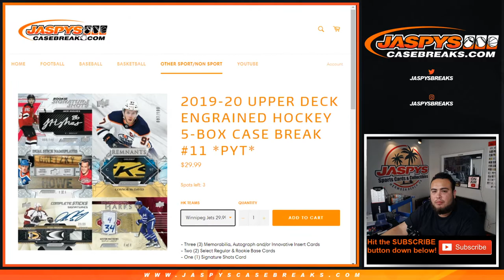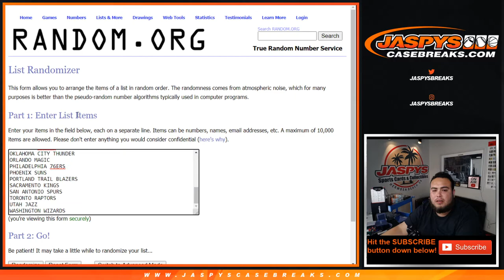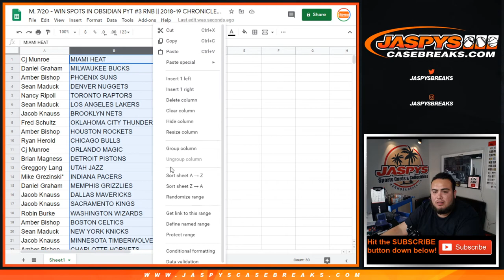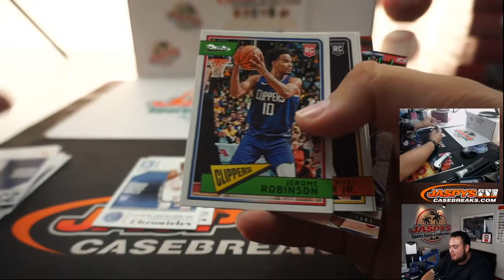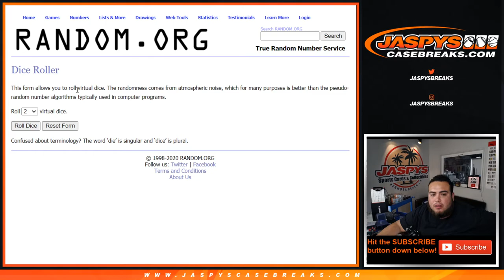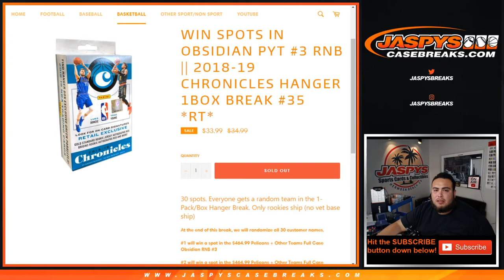M. 7/20 - WIN SPOTS IN OBSIDIAN PYT #3 RNB || 2018-19 CHRONICLES HANGER 1BOX BREAK #35 *RT*